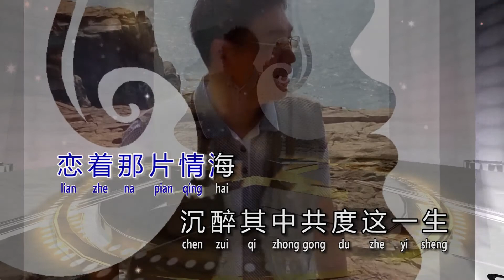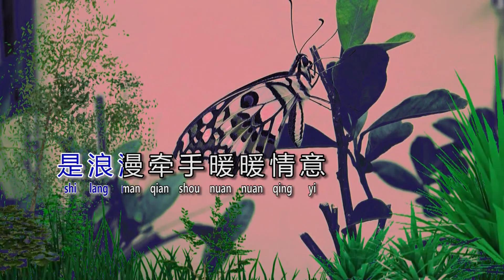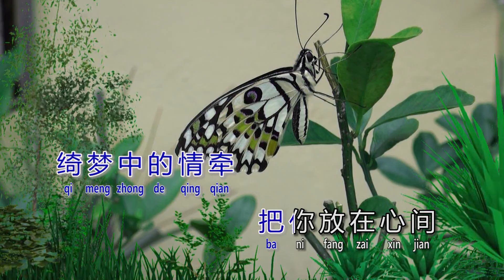恋你在心间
《恋你在心间》调= E，拍速= 130，
作词/作曲/编曲：何扬德
Lyricist/Composer: Ho Yong Deng,

红尘中的邂逅
把你牢记心里，
恋着一片痴心，
思情荡漾梦在你怀里。

怀念中的时光
把你留在青春里，
恋着那片情海，
沉醉其中共度这一生。

恋你在心间情意深
总在心头留下，
是浪漫牵手暖暖情意，
守候着说爱你，

綺梦中的情牵
把你放在心间，
浪漫与你相伴
一份爱恋甜蜜醉心田。

2021。05。03